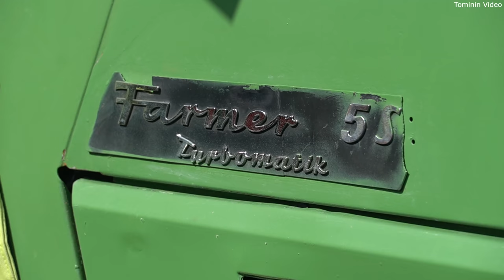Den s historickou technikou - Velký Osek 2022 | Old vehicle Show 🚗🚜🚚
Historic Truck cars and Tractor. Sraz historických traktorů, osobních a nakladních aut.
0:00 - Ukázka (Trailer)
0:42 - Příjezd techiky
11:00 - Odjezd a spanilá jízda techniky